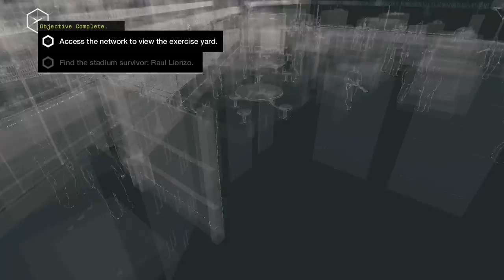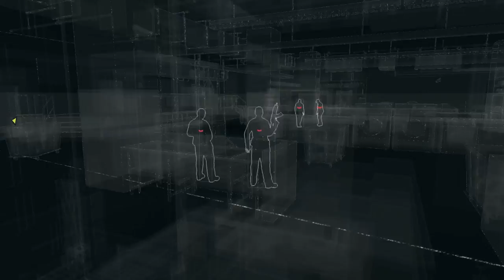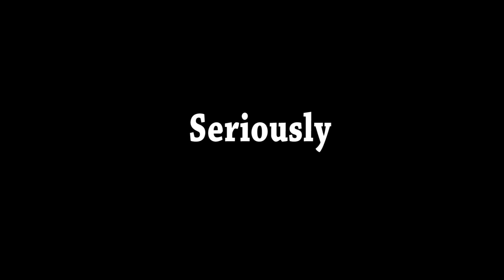Let's Play Watch Dogs - Part 6 (Raul Lionzo / Prison / Angelo Tucci's Niece) Walkthrough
I talk about my affinity for murder mysteries and other things.

STREET JUSTICE
Living in inner city Chicago where violence is best answered by violence, you have the skills to take the fight to the streets. Take down enemies by delivering devastating blows with your baton, or experience a shoot-out like never before with a physics simulation that rivals anything in the shooter category. Use a combination of shooting and hacking to gain advantage in any given situation. The streets are designed for you to create your own plan of attack. Overall, you will have access to more than 30 traditional weapons.

Ubisoft Montreal has partnered with studios such as Ubisoft Reflections, the acclaimed studio behind the award-winning Driver series to bring you a game bursting with horsepower. Get behind the wheel of more than 65 vehicles, each with state of the art physics and handling, and explore the massive city while completing missions.

Disrupt, the all-new game engine dedicated to Watch_Dogs, uses advanced processing and graphics to deliver a stunning visual and an incredibly realistic experience. Disrupt gives you the power to affect the story, the city and the life of the population with your choices creating a ripple effect throughout the city.

DYNAMIC NAVIGATION
Watch_Dogs gives you the ability to not only use the city's ctOS to your advantage, but the streets as well. In real-world Chicago, cut through buildings or climb to the rooftops to catch your target.

SEAMLESS MULTIPLAYER EXPERIENCE
Discover new levels of interaction, cooperation and confrontation between players thanks to a brand new multiplayer game system that links the single and multiplayer modes into one seamless experience. That means no menus, no loading screens, just instant open world multiplayer action.

Take your experience beyond the console with a groundbreaking, real-time, companion game. This innovative mobile platform allows players to connect and compete with friends, even when away from their home console. The Watch_Dogs companion game delivers revolutionary dual-screen gameplay that enables you to play from anywhere, at any time.

Watch Dogs How To
Watch Dogs Tutorial
Watch Dogs Beginning

Aiden Pearce
Hack Bridge
Maurice Vega
Parker Square
ctOS
Jordi Chin
Sneak past the police
Profiler
Security Camera
Chicago
BadBoy17
Blackout
Police Search Area
Hideout
ATM
Act 1
Nicole Pearce
Potential Crimes
Gun Store
Lucky Quinn
West Island
Hack Laptop
Audio Log
Not the Pizza Guy
ctOS Boxes
Missing Persons
A Wrench in the Works
Angelo Tucci's Niece
Helena Tucci
Brandon Docks
Dressed in Peels
Palin Correctional Center
Damien Brenks
Raul Lionzo